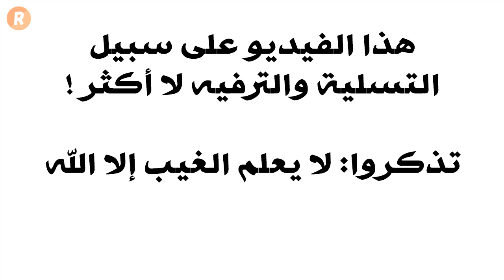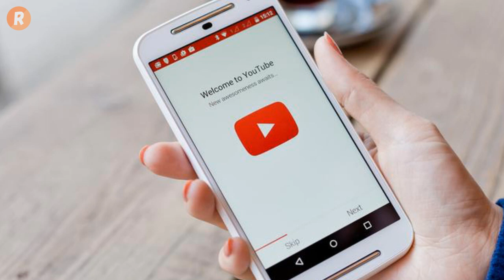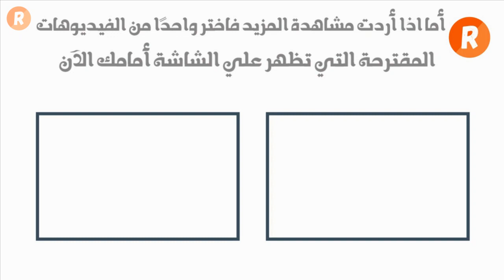الأبراج لن تتخلى عن هذه الأمور في الحياة اكتشفها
لكل إنسان أهدافه وطموحاته وعاداته التي تعبر عن شخصيته وكيانه... حيث سيتمسك بتلك الأهداف ويعيش من أجلها... فبعضنا لديه آراء ثابتة وأشياء خاصة تستوطن جزءاً من قلبه ولن يتخلى عنها مهما حصل.. فإن كنتم مهتمين بمعرفة أكثر الأشياء التي يهتم لها الناس وفق ما يقوله الفلك.. فإليكم في هذا الفيديو الأمور التي يتمسك بها كل شخص حب برجه الفلكي